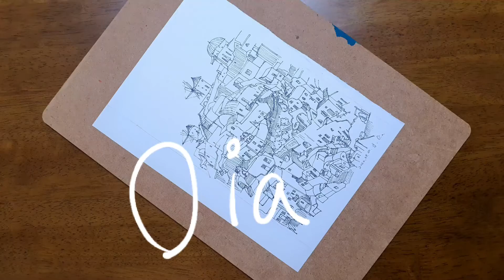이아마을 풍경 그리기 [하루한개] 058 0927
하루한개 그리기 프로젝트   0927

그리스 섬 풍경  그리기 손그림 [하루한개] 058